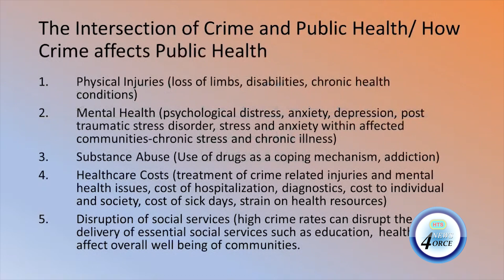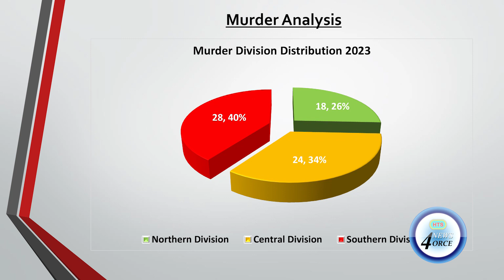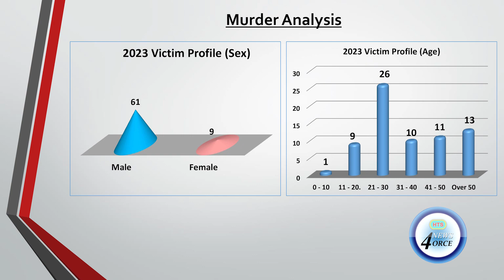BIG UP PROGRAM TO TACKLE WAYWARD YOUTH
Launching on March 1st, the Big Up program seeks to respond to the rising tide of violent crime, particularly among young men in St. Lucia.
This initiative aims to offer a holistic approach, supporting, guiding, and empowering young men to make positive choices and actively contribute to society in a meaningful way.